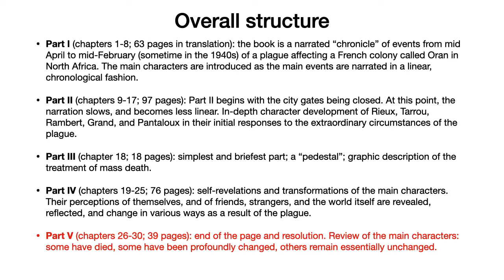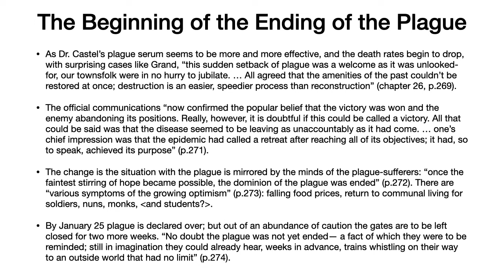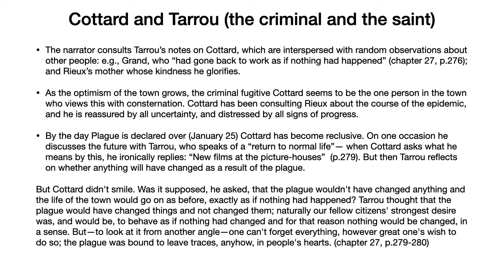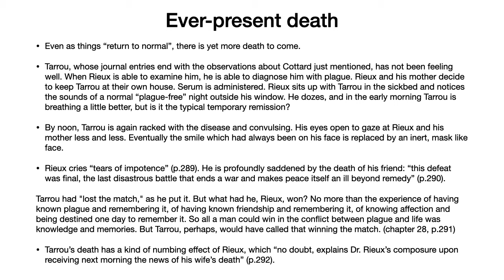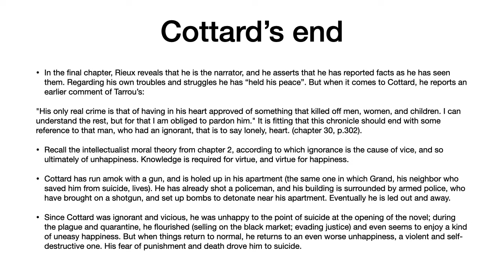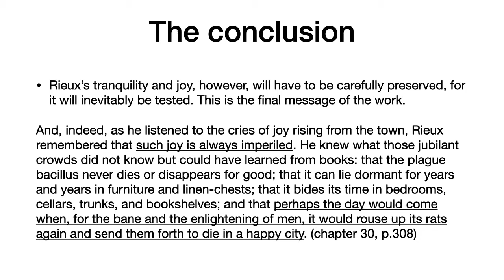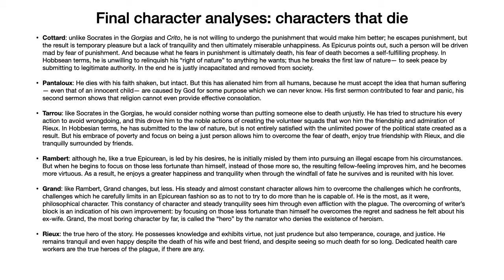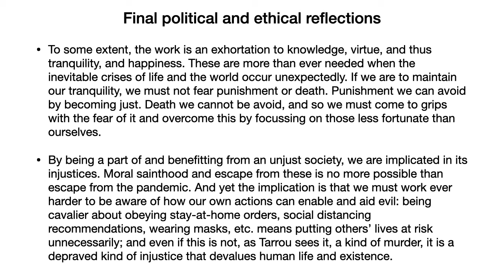Albert Camus The Plague Part 5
Overview of Albert Camus' philosophical novel The Plague (La Peste, 1947, translated by Stuart Gilbert, 1948).